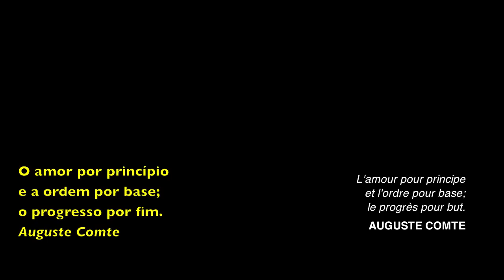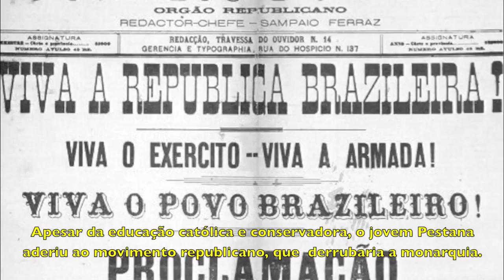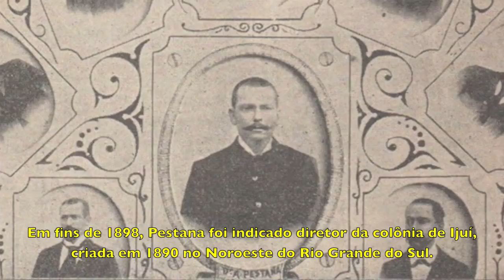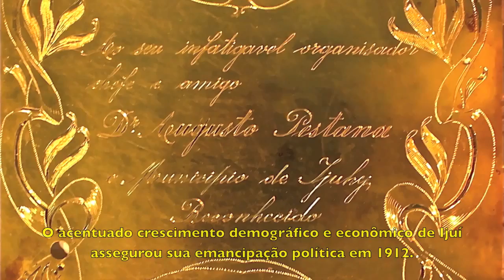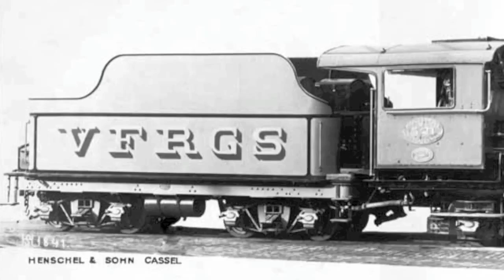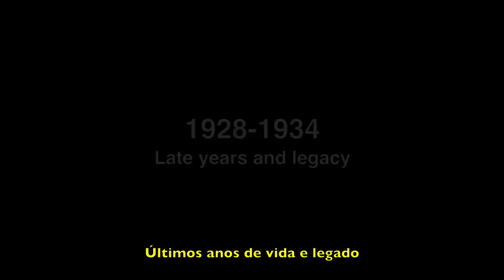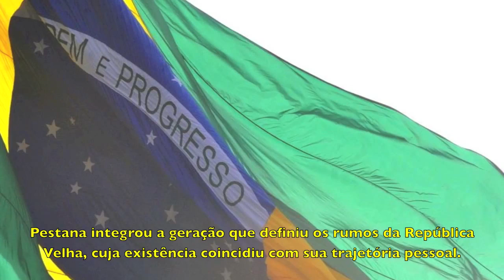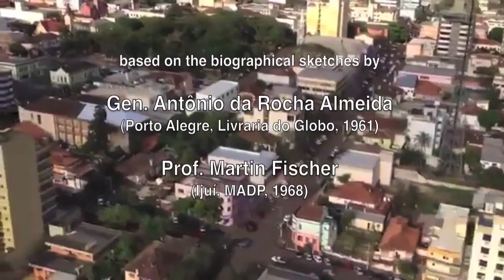Documentário sobre o engenheiro e político Augusto Pestana - Diretor da "Colônia de Ijuhy"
Publicado em 9 de nov de 2013. Documentário sobre a vida e a obra do engenheiro e político brasileiro Augusto Pestana (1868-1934), primeiro Intendente/Prefeito de Ijuí e fundador da Viação Férrea do Rio Grande do Sul. Versão original em inglês com legendas em português. Produzido e editado por Gaetano Ricciolini.